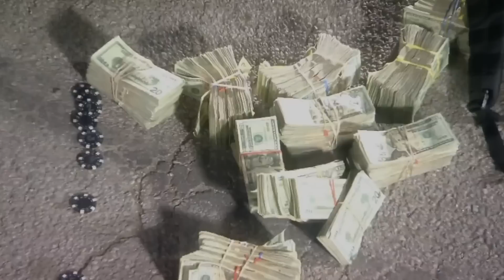The Luxurious Lifestyle of Big Chief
Big Chief's garage is a car enthusiast's dream, with a collection of high-performance vehicles that include custom race cars. He is known for his love of fast cars and spends significant time and money maintaining and upgrading his vehicles. His cars hold a special place in his heart, and it wasn’t surprising how heartbroken he was when his beloved car, “The Crow,” was badly bashed in an accident he had in 2015.

Big Chief began racing cars at a young age and quickly rose to prominence in the local racing scene, competing in various racing events around the country. When he is not on the street racing, Big Chief prefers to be behind the wheel of some American Classic or a big truck. You will find a Mustang, a Ford Pickup truck, and a Dodge Challenger in his garage.

His success on the TV show Street Outlaws and the racing circuit has allowed him to live a relatively convenient lifestyle with all the necessities of life and luxury. There is little information about his properties, but he owns a Kentucky ranch and a Los Angeles property. Let’s dive into everything there is to know about Big Chiefs' luxurious lifestyle.